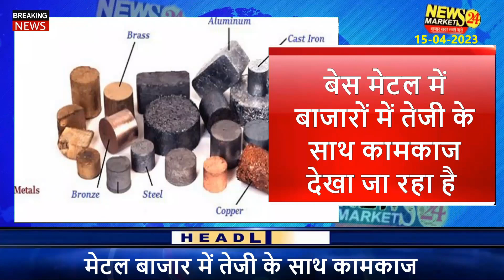मेटल बाजार में तेजी || आज का मेटल का रेट || दिल्ली मेटल बाजार में आगे क्या होगा ? || NewsMarkets24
In this video, we're going to discuss scrap prices in India. We'll cover the latest metal prices, and compare them to the scrap prices in other countries.

If you're looking to find out the latest metal prices, then watch this video! We'll discuss the scrap prices in India, and compare them to the prices of metal in other countries. After watching this video, you'll be able to make the best decisions for your scrap metal needs!

Metal Rates
Delhi Metal
mumbai metal
 metal ka rate batao
 metal scrap rate today
 metal bhav
 मेटल का बाजार तेज होगा ?
metal price india today